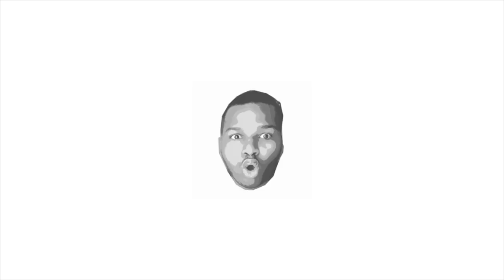LES SOIRÉES ANTILLAISES !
PEACE